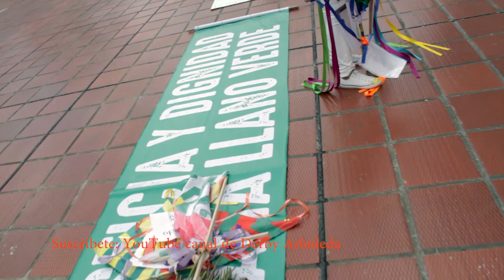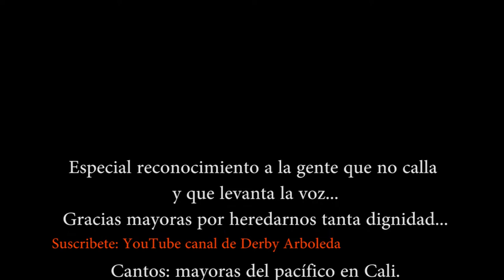Nos duele nuestra gente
Las masacres en Colombia: revictimización del pueblo negro...